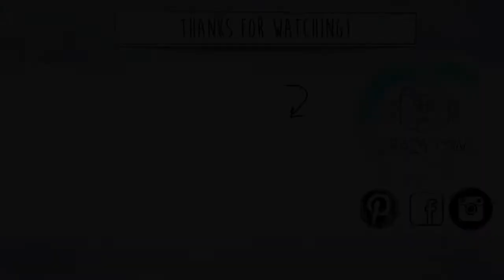HOW TO MAKE FRESH BASIL HOMEMADE PESTO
Hi everyone and welcome to Crazy Owl Arts&Crafts!

Do you want to learn how to make an amazing and delicious homemade pesto sauce? You’ll see it’s super easy and you just have to have the basic ingredients at home and in 5 minutes will have it done ;) It's one of my favourite recipes and one of my little daughter to, she adores pesto pasta!

Amélia